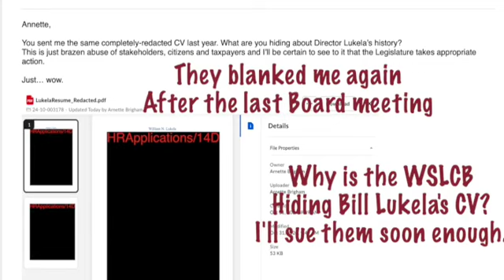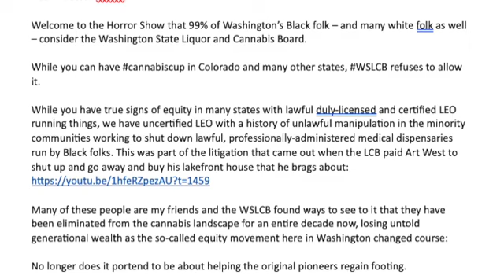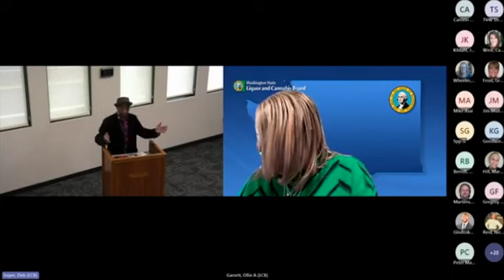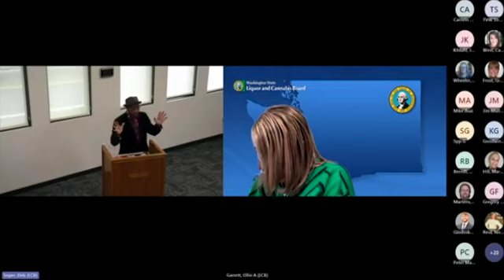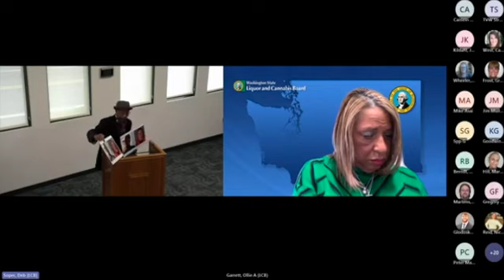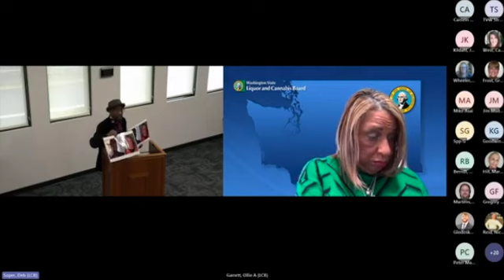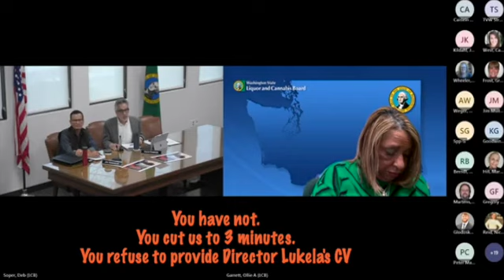KingCast, Mike Asai, Kevin Shelton Seek Lukela CV and Demand Justice from WSLCB.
No David Postman YOU need to stop. I will not tolerate you berating me nor anyone else for simply demanding the CV of your Director. What are you hiding is the only question.

And don’t you dare say you are doing everything you can to accommodate when you have now cut the public participation time by 25% you’re lying again. In fact I know when you’re lying because your lips are moving. See you Wednesday buddy.